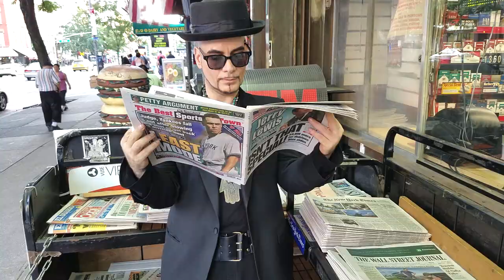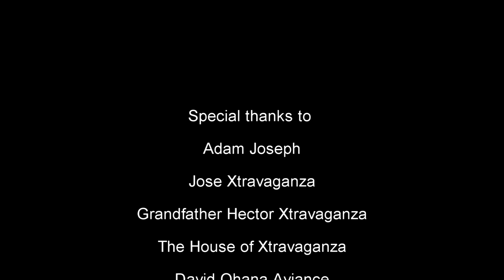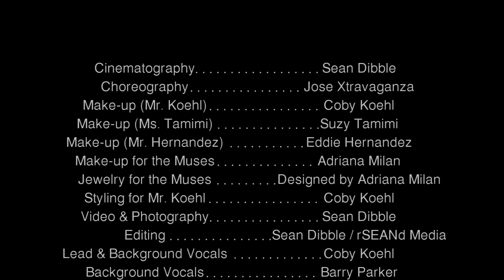Vogue Is My Religion (Long Form Director's Cut)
This is the long form director's cut from the original concept which was conceived as a mini movie in the tradition of the late 80's music videos pioneered by artists like Michael and Janet Jackson. It was also intended to include a behind the scenes documentary about making of the video, which was scrapped. This serves as my artistic interpretation of what the video was always intended to be, as evidenced by all the people who appear in it that the artist paid to bring the original concept to life.

The Official Coby Koehl edit is available on YouTube, which includes the same original footage, which is jointly owned by the artist and the director who shot it, though none of the people hired other than the dancer appear in it.

It begins with an homage to Desperately Seeking Susan, with local NYC vocalist, Coby Koehl. It transitions to the story of a world gone dark with individual sadness and how a mystical version of Coby casts a spell through his voice and the voguing of his hands to conjure two muses to act as conduits between him and the people he encounters, as well as the physical embodiment of the spell he cast in the form of a vogue dancer. The dancer is portrayed by international legend and Father of Voguing, Jose Gutierez Xtravaganza. from Madonna's Blonde Ambition tour and movie Truth or Dare, as well as the documentary, Strike A Pose.

A bridge in Central Park is where Coby crosses paths with a beautiful Palestinian woman (played by Suzi Tanemi), and an arguing gay couple (played by Eddie Hernandez and choreographer, Gabe Serrano).  Coby's voice resonates as he sings the dance anthem about love, diversity and acceptance, capturing the attention of a lone man reading the latest headlines, and as he and the other people he has touched hear it, they are drawn towards the sound, joyously  joining him in dance and verse as the clouds clear. The mystical Coby, his muses and his dancer melt away in the golden spray of a fountain, leaving the earthbound Coby to be illuminated as the jets of water settle.

The song, written by Coby Koehl was inspired by Islan Nettles, who was senselessly murdered in a high profile transgender hate crime that took place in the Hamilton Heights area. Some of the filming took place in the neighborhood as well as the garment district and Central Park. The remix, featured in this director's full length edit, was produced by Adam Joseph. All vocals were performed by Coby Koehl and Barry Parker who is part of Coby's background singer ensemble, The Blessins.

Filmed and edited by photographer Sean Dibble for rSEANd Media.
You can follow his photography on Instagram (rseand_com) or visit his website for uncensored images and videos.